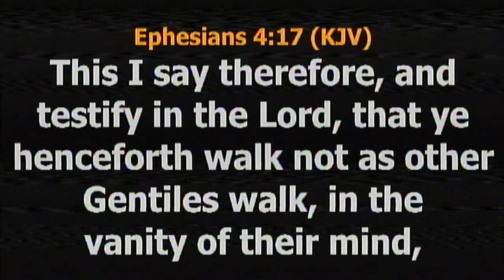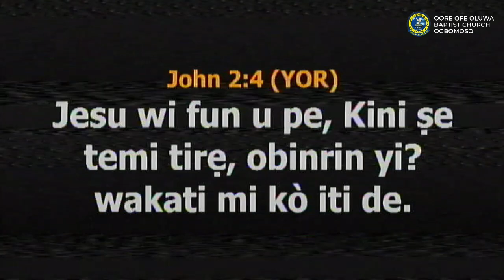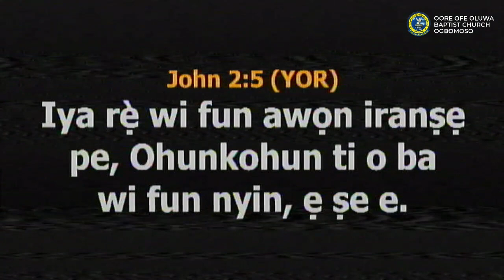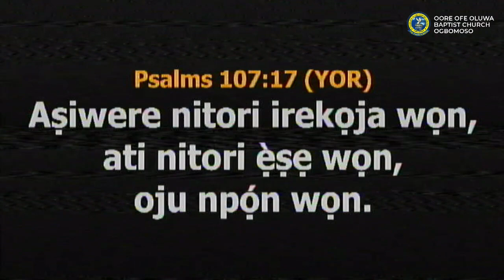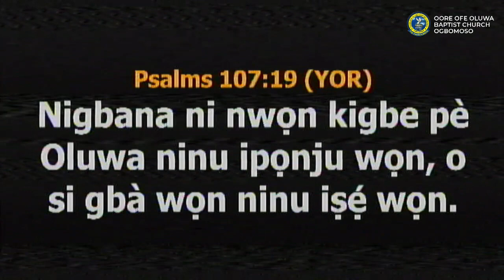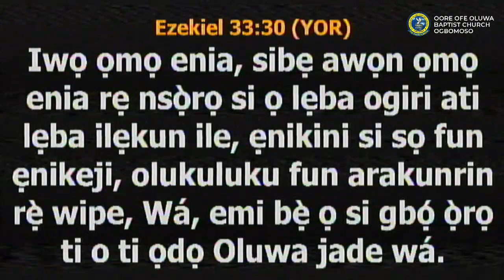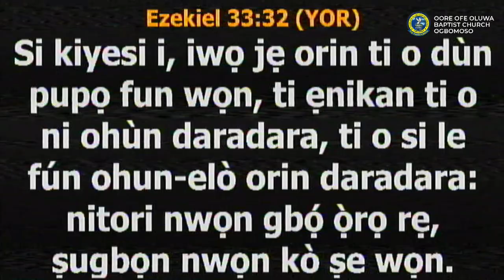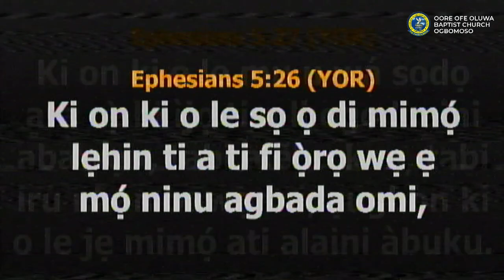Family Revival || Day 2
Ministering : Rev Mike Babatunde
Host : Rev Dr Sola Lawal